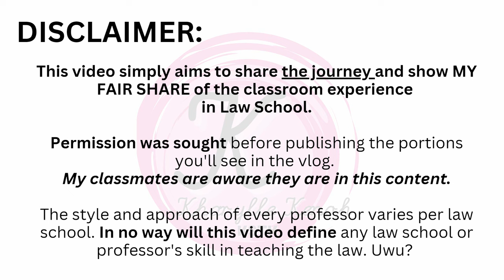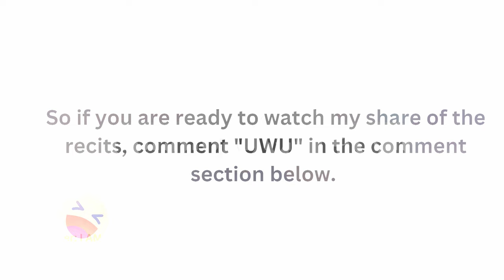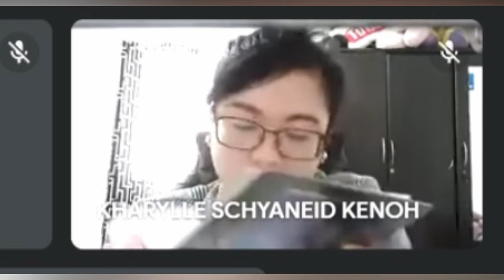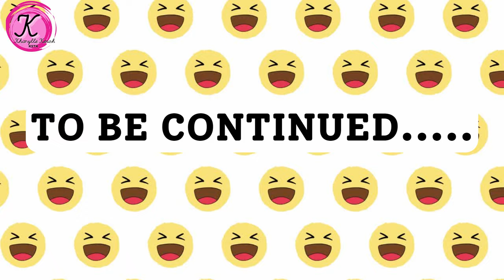LAW SCHOOL RECIT VLOG 1: Online Class Edition | Kharylle Kenoh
LAW SCHOOL RECIT VLOG 1 | Kharylle Kenoh